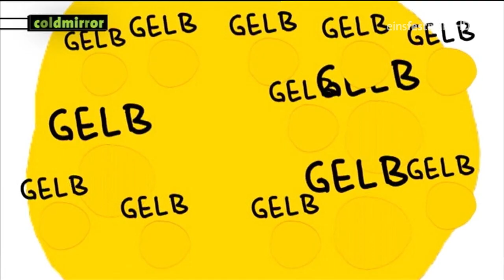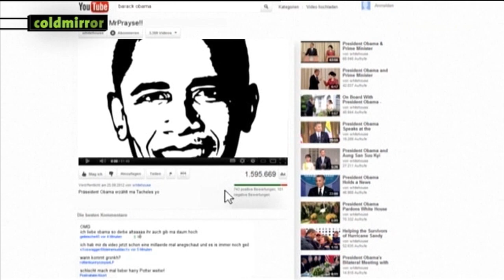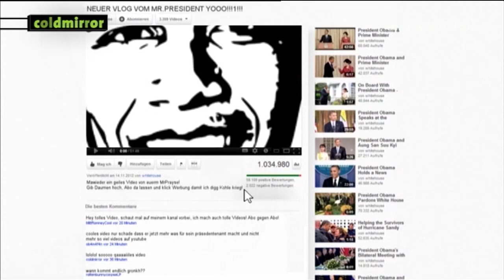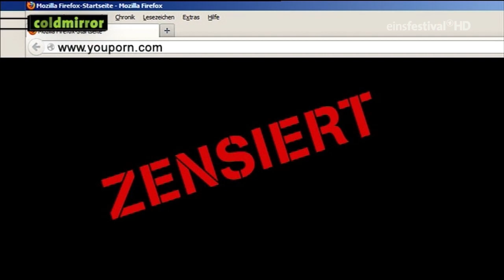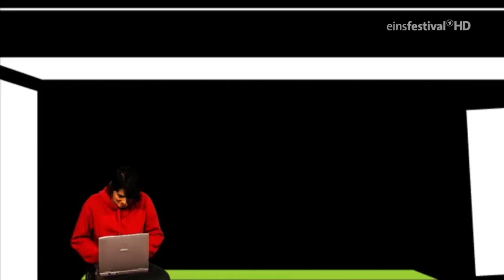coldmirror - Die TV-Sendung (Staffel 3 - Episode 1) [HD/Cut]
Achtung! Dies ist ein Reupload, da das eigentliche Video in Deutschland gesperrt wurde.

Ich werde auch die nächsten Folgen hochladen!

Sendetermin:
Jeden ersten Donnerstag im Monat um 20:45 Uhr auf Einsfestival.

Senderinfo:
Hereinspaziert, hereinspaziert ins Panoptikum der kuriosen Grausamkeiten und geschmacklosen Kalauer - Manege frei für Deutschlands erfolgreichste Bloggerin Kathrin Fricke aka Kaddi aka die Frau mit den sieben Gehirnen aka coldmirror. Und die freakige Clip-Show mit demselben Namen geht aufgrund der großen Nachfrage in die nächste Runde - mit käsigen Klassikern wie der beliebten 'synchro', dem 'netmob', bei dem Ihr Eurer eigenen Kreativität mal wieder vollkommen zwangsjackenfreien Auslauf gewähren konntet, und dem ultimativen 'gamecheck' für alle Dauer-Daddler und Psycho-Zocker.